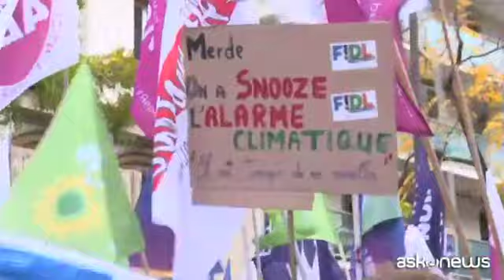Francia, corteo di 140mila persone a Parigi contro caro vita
Parigi, 16 ott. (askanews) - Un corteo di 140 mila persone sta marciando per le vie di Parigi, per protestare contro il caro vita e i cambiamenti climatici. L'organizzatore della marcia, Jean-Luc Mélenchon, citato da Le Figaro, parla di "enorme successo". Per le autorità i manifestanti sarebbero 30mila.